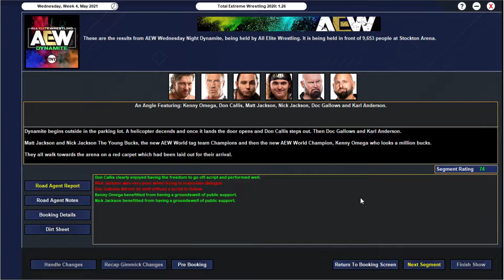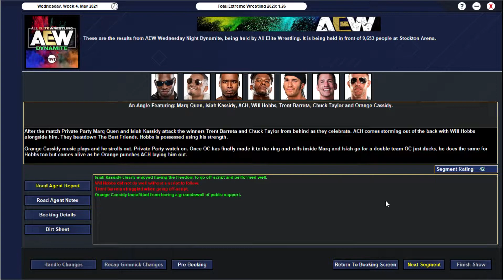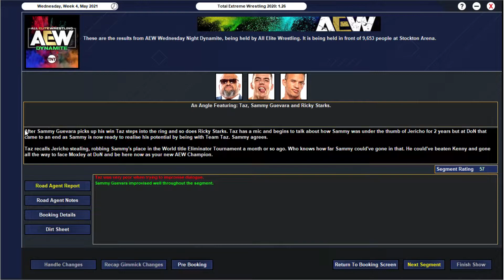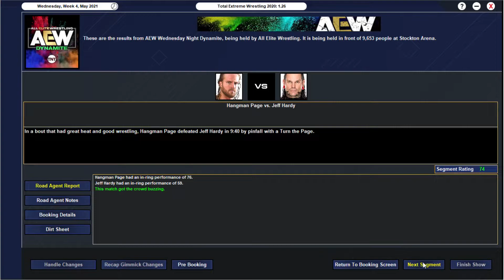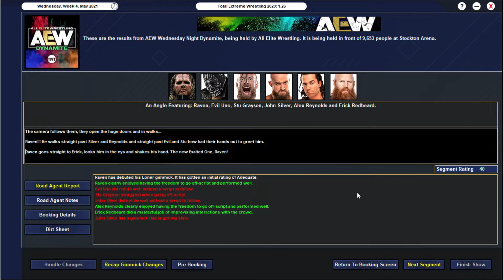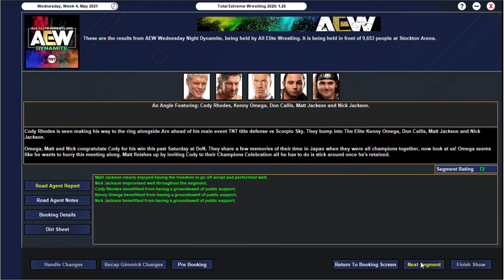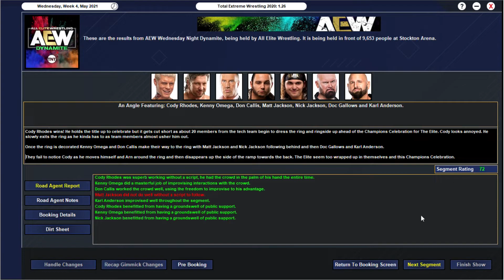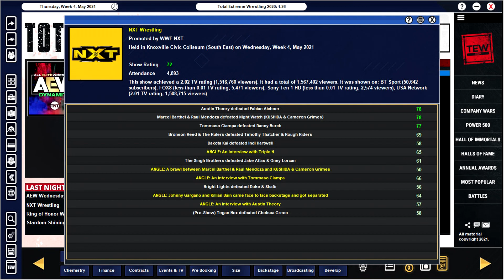TEW2020 - AEW DYNAMITE #40 - CHAMPIONS CELEBRATION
Welcome to my AEW Fantasy Booking series on TEW 2020!
Its Wednesday and you know what that means...this is the fallout from the biggest show of the year, Double or Nothing - a night which saw new champions crowned in Kenny Omega and The Young Bucks. Let the celebrations begin!

Current Champions
- AEW World Championship - Kenny Omega
- AEW Women's Championship - Toni Storm
- AEW World Tag Team Championship - The Young Bucks
-TNT Championship - Cody Rhodes